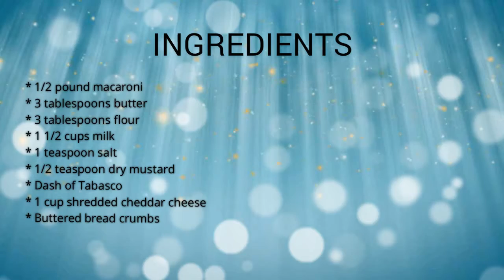Macaroni And Cheese Recipe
Bring a large pot of lightly salted water to a boil. ...  Melt butter in a saucepan over medium heat; stir in flour, salt, and pepper until smooth, about 5 minutes. ..   Fold macaroni into cheese sauce until coated.